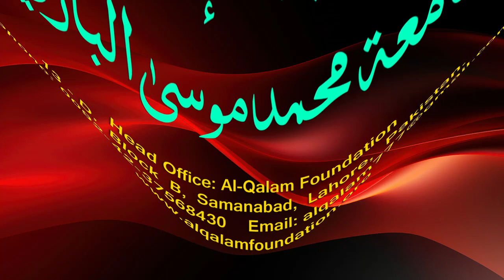Hidayah juz 2 | Dars 156 - page 613 | Maulana Muhammad Zuhair Ruhani Bazi | 10/3/2024 | ہدایہ ثانی